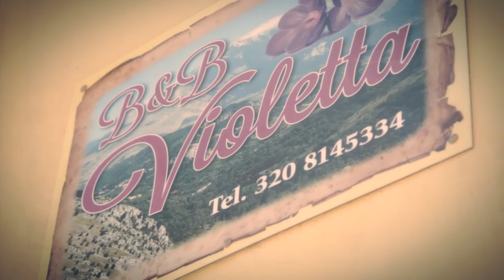B&B Violetta - Casoli (Ch)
Bed and Breakfast Violetta, il tuo soggiorno nel cuore dell’Abruzzo.
Nell’incantevole cornice di Casoli, in provincia di Chieti, a due passi dalla Maiella e dalla costa Adriatica, un ambiente delizioso e accogliente, curato in ogni particolare per una vacanza di relax e non solo.
Chi sceglie il b&b Violetta adora le viste mozzafiato, predilige godere di nuovi paesaggi e ama esplorare nuovi territori, gustandone la storia, l’arte, la natura e i sapori.
Dalla struttura, che è collocata in pieno centro, è possibile raggiungere le mete turistiche più ambite: il castello ducale di Casoli, arroccato sulla parte più alta del paese, il Lago di Casoli con il suo inconfondibile panorama, i palazzi storici e le chiese, gli affascinanti scorci del borgo.
Il B&B Violetta offre camere confortevoli e deliziosamente arredate, ottimo rapporto qualità/prezzo ma soprattutto esclusività e comodità….insomma meglio che a casa propria.
Affitti giornalieri e soggiorni settimanali per famiglie e gruppi a prezzi davvero vantaggiosi, servizio trasferimenti su richiesta da aeroporti, stazioni e di qualsiasi genere, convenzioni con trattorie e ristoranti del posto dove poter assaporare i piatti tipici del territorio… per una vacanza senza uguali.
B&B Violetta, un’esperienza da vivere.

B&B Violetta
Via San Nicola, 9
Casoli
Pagina Facebook “B&B Violetta”